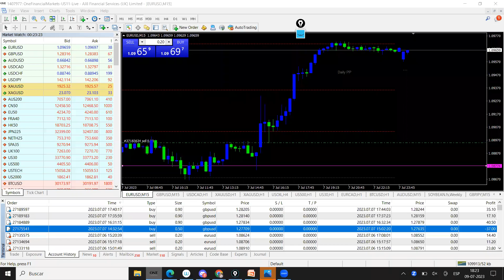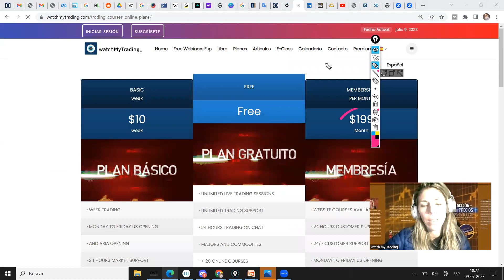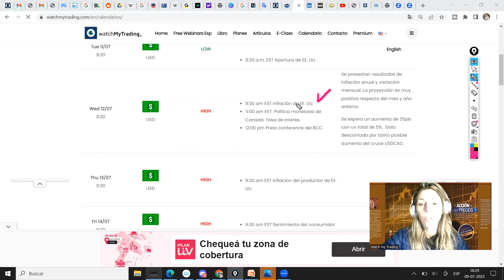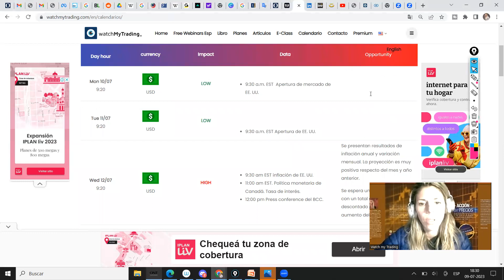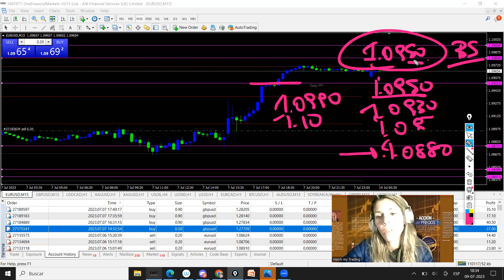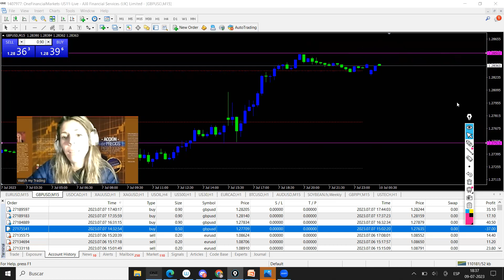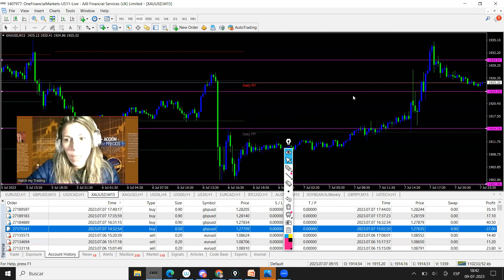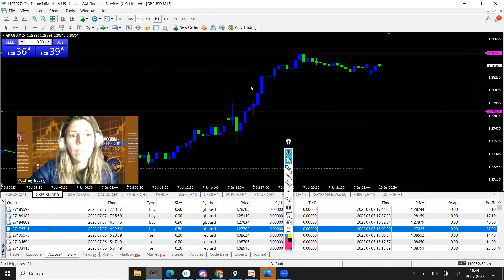Proyección de mercado semanal 09 al 14 de julio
¿Aún no operas en nuestra sala de trading?
Nuestra sala de trading está destinada a traders que planean vivir del trading y ser profesionales del mercado. Tenemos los mejores traders de habla hispana.